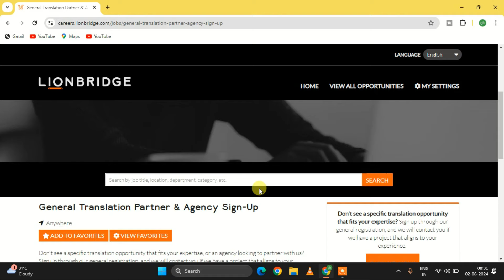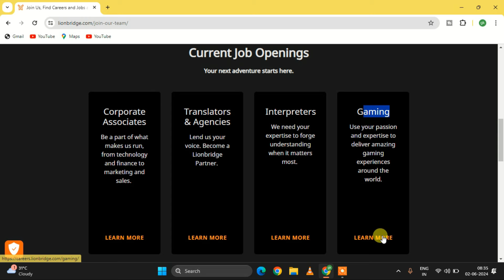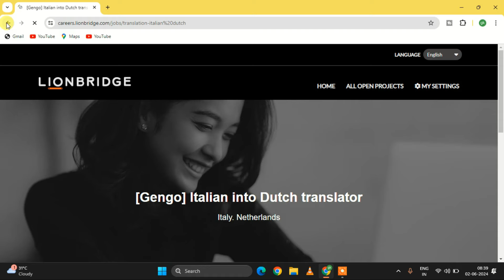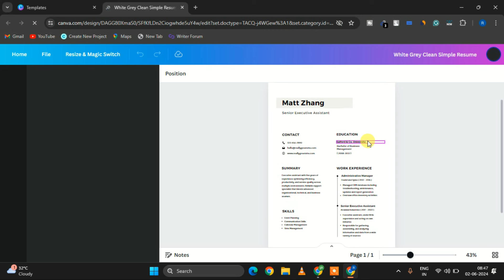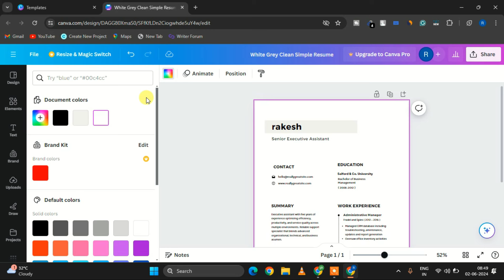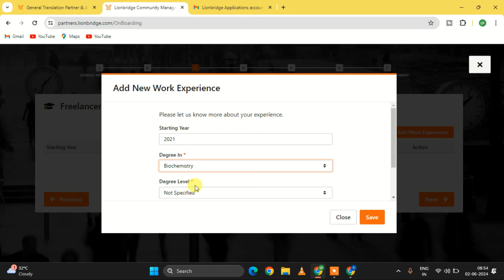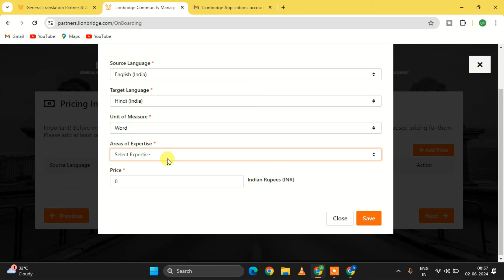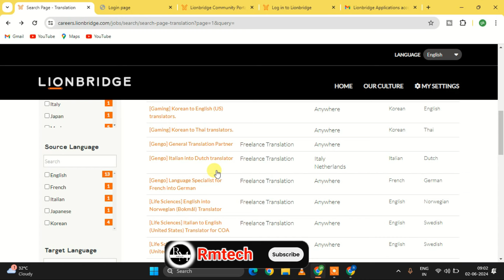lionbridge translation jobs | transcription jobs for beginners | make money online 2024